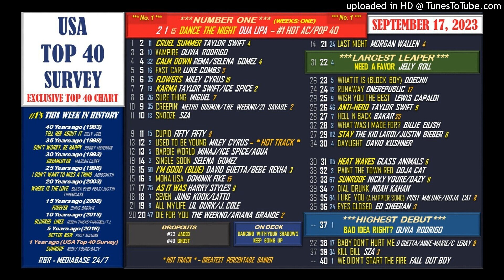The USA Top 40 Survey Countdown Show - September 17, 2023